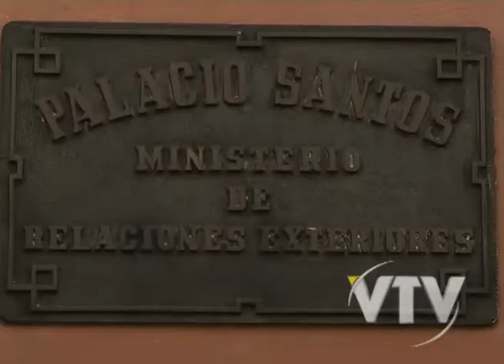VTV NOTICIAS: ALMAGRO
La próxima semana una delegación de la Cancillería viajará a Brasil para profundizar sobre el protocolo de libre circulación de bienes y servicios a partir de 2014.

En ese sentido, el ministro Luis Almagro, destacó los avances obtenidos y anunció que en el mes de junio se buscará concretar un entendimiento para la libre circulación de personas.